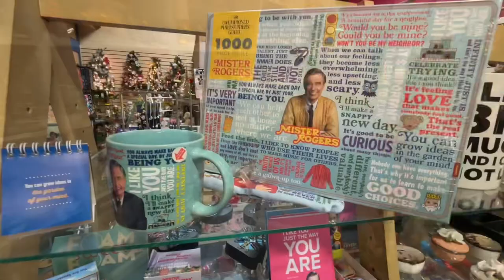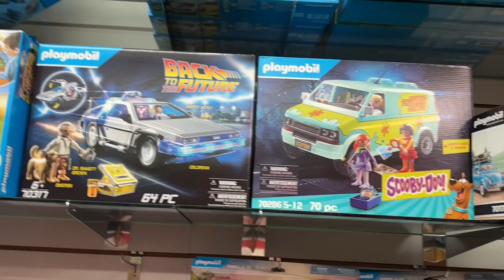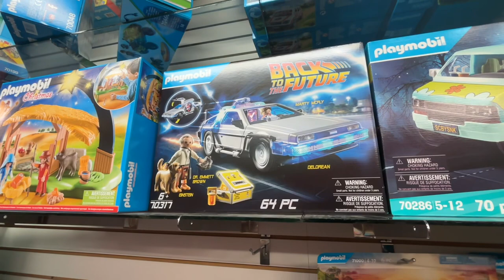A Downtown Christmas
Music

Carol of the bell D. Mave trap remix

 • Deck the Halls – Jingle Punks (No Cop...